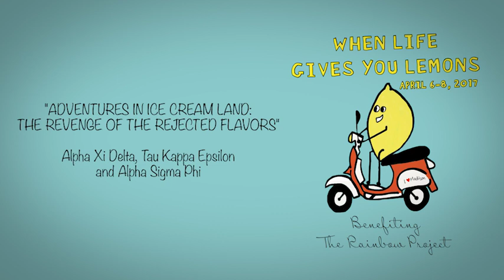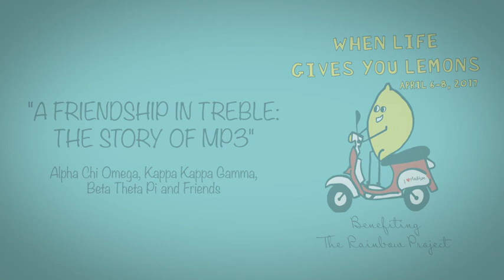Humorology 2017 "When Life Gives You Lemons"